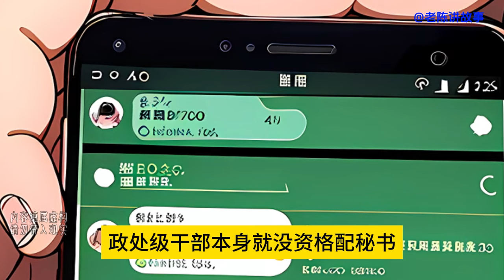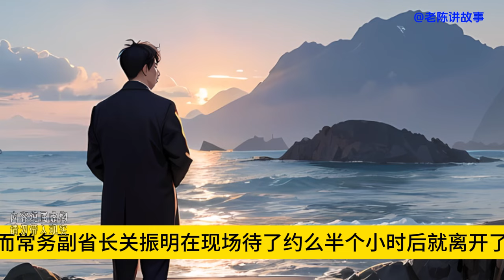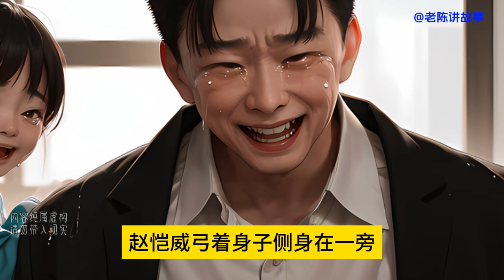Z100 没有说话，取而代之的是张口，一口咬在了小伙的肩膀上，留下了一排整齐的牙印，小说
没有说话，取而代之的是张口，一口咬在了陈兴的肩膀上，留下了一排整齐的牙印，